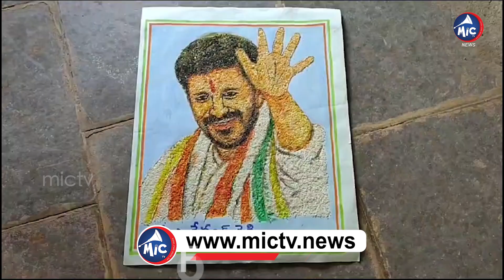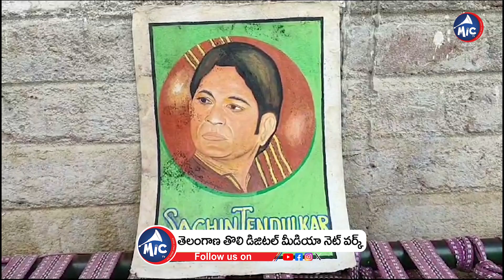బియ్యంలో రేవంత్ 😍 CM Revanth Reddy Rice Art By Hanamkonda Drawing Teacher | Mic Tv News